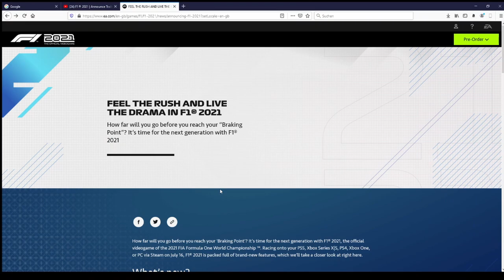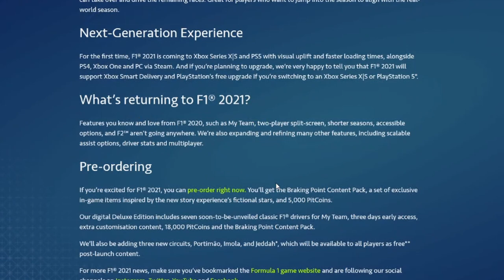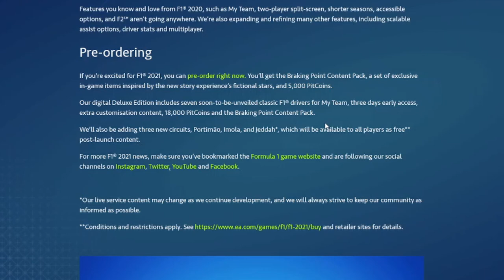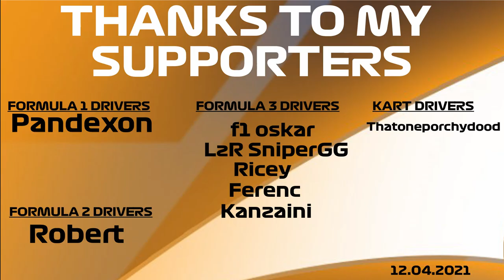NEW F1 2021 GAME NEWS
Formula 2 Driver: Robert

Formula 3 Driver: F1 oskar, Ricey, LzR SniperGG, Ferenc and Kanzaini

Kart Driver: Thatoneporchydood